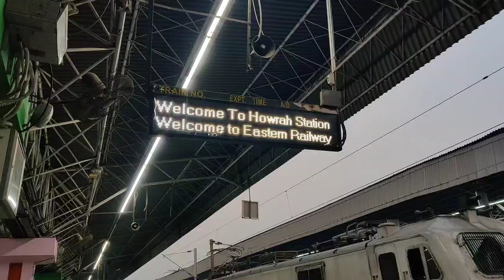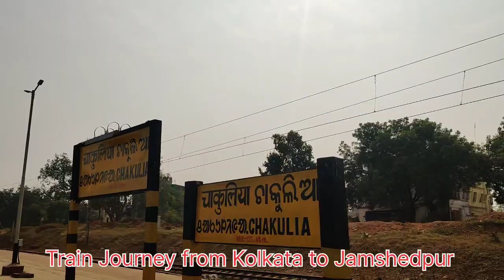Kolkata to Jamshedpur Train Journey